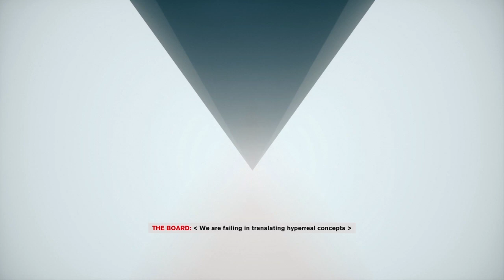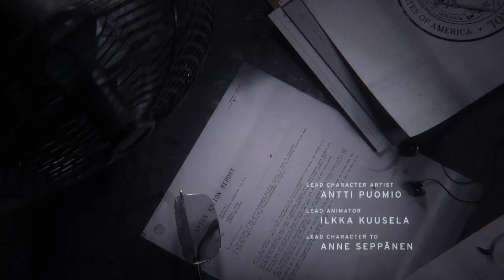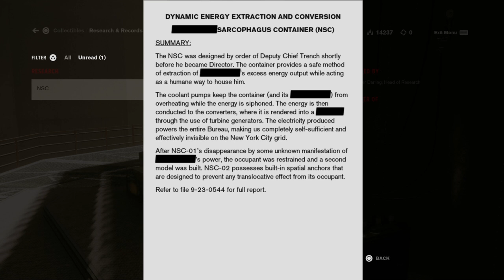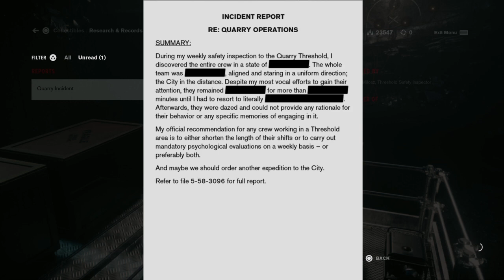Control: Episode 6 - BLACK ROCK QUARRY | PW Presents Gaming